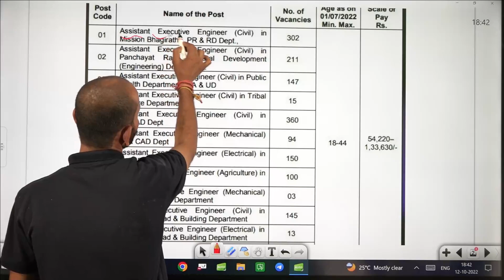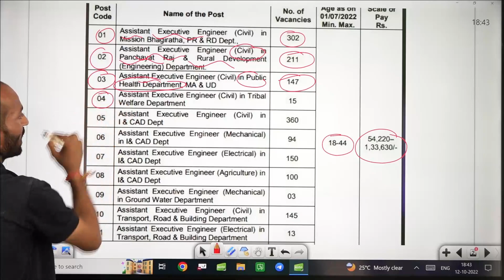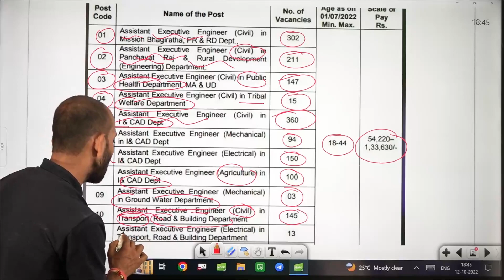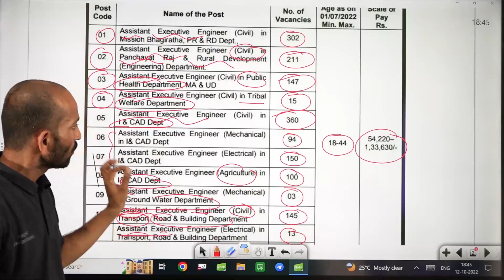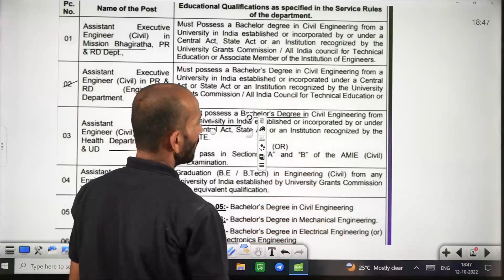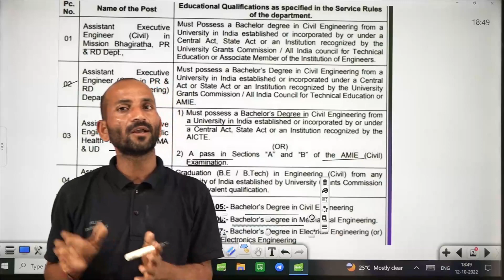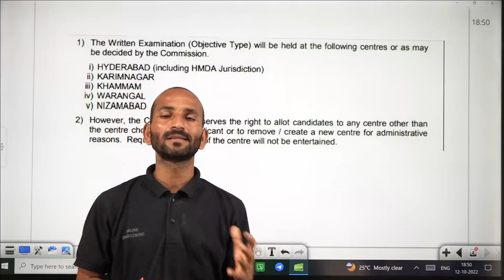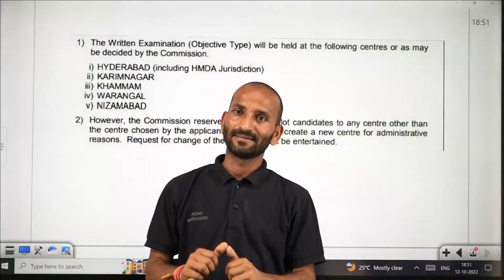TSPSC Recruitment 2022🔥🔥 | Salary ₹72,000 | 1500+ Vacancies | Freshers Latest Government Job Update